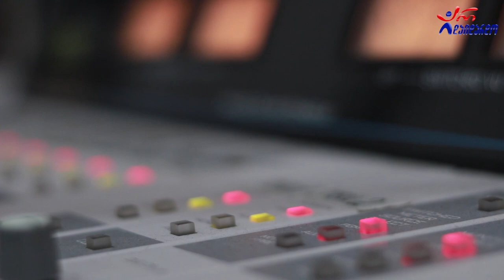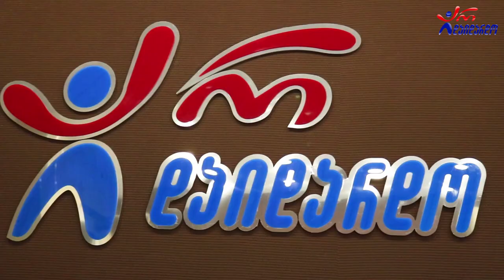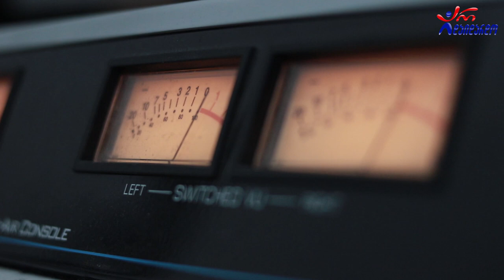ოლგა სკრიპკა. გადაცემა "რადიო დუეტი". 04.03.2022. ვიდეო კოლაჟი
2022 წ.  4 მარტი
☛ პარასკევი - 17:00. გადაცემა "რადიო დუეტი თაკოსთან ერთად". სტუმრად ოლგა სკრიპკა. ვიდეო კოლაჟი